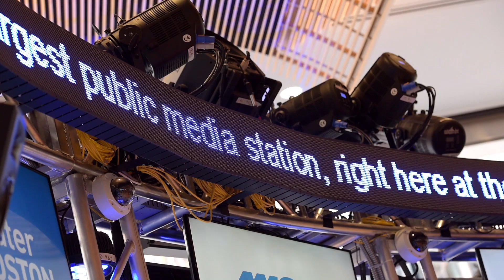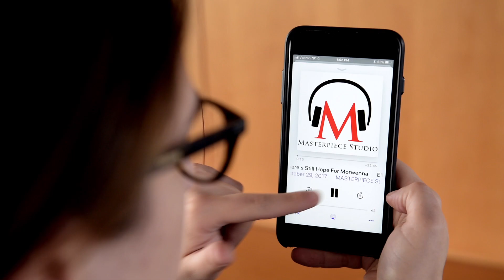The Campaign For WGBH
As we reach out to an increasingly diverse America and interconnected world, our mission has never been more important. Public media is renowned as principled, enlightening, even visionary. But to have an impact, it must reach audiences where they are. A trusted name in an increasingly complex media landscape, WGBH is moving boldly onto new platforms through new initiatives at a critically important moment in our history. Join us as we usher in a new era at WGBH - leading public media in the digital century.